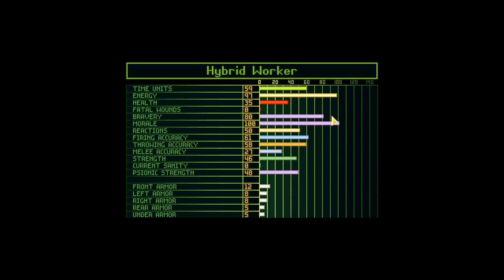Let's Play XCOM Files. Part 188. Need to get more engineers.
Trying to capture more engineers.